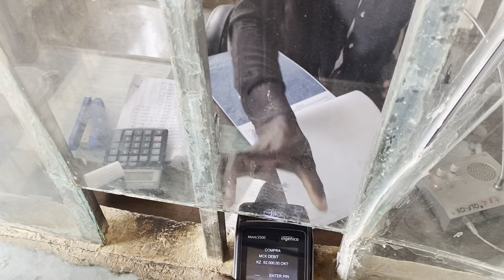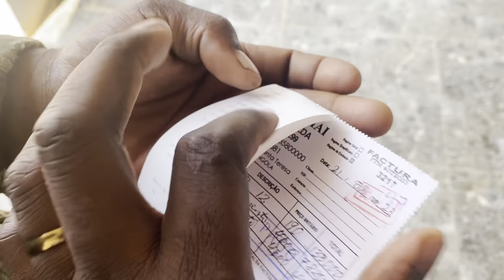UM DIA FELIZ PARA TODOS DA ALDEIA DA DONA ANTONIA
Muito Obrigado por Tudo que Estão Fazendo❤️🙏

Estamos preste a atingir a marca de 50 inscritos, se todos nós partilhar o vídeo e o canal com alguém para se inscrever, dando o seu like isso vai ser uma realidade 🤩🙏🙏